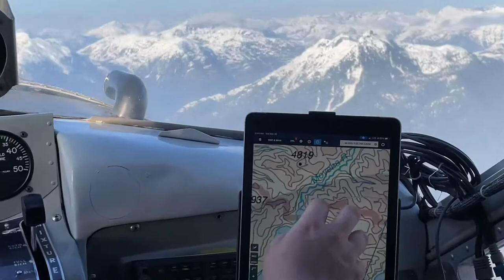The Sand to Summit tour with Tofino Air.